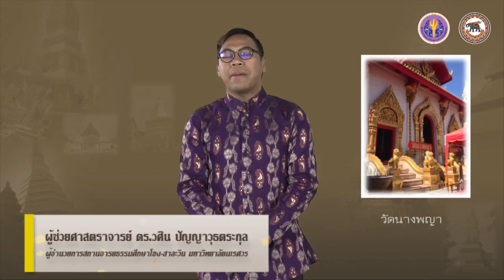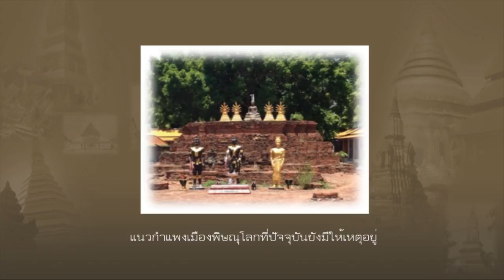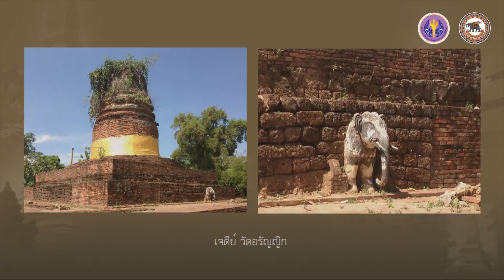nux001 w04 v08